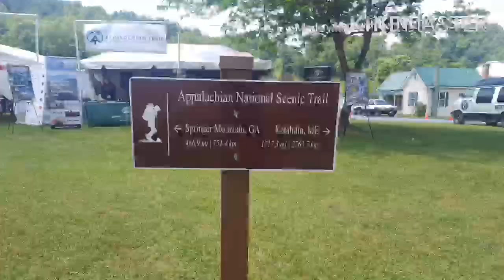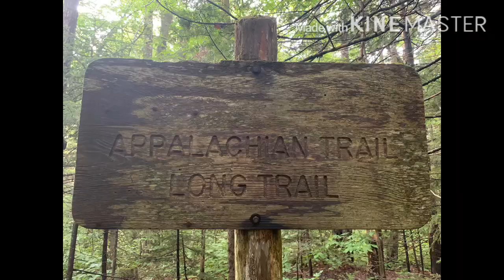Day 126 of my Appalachian Trail through hike.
USFS 71 to VT 11/30